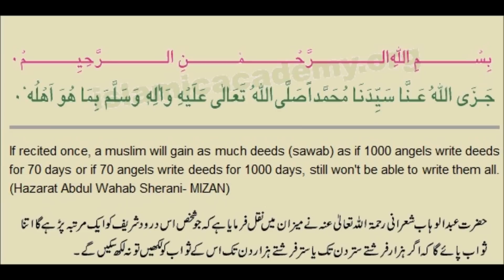Durood - 70,000 Angels write Sawab (deeds) for reciter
Hazrat Abdullah ibn Abbas (radi Allahu anhu), a companion of the Holy Prophet (sallal laahu alaihi wasallam), says that Sayyiduna Rasoolullah (sallal laahu alaihi wasallam) said that if a man recites the following Durood Shareef once, then for the coming 1 000 days the Angels of Allah Ta'ala will be busy in writing reward for the reciter of this Durood. This Durood Shareef is a very rewarding one. By reciting it only once, the Angels go on writing good deeds in the account sheet of the reciter for full 1 000 days. What a great reward and what a great return? The Durood is the following:

JAZZALLAHU ANNA MUHAMMADAM MA HUWA AHLAHU.

"O Allah! Give reward to our Hazrat Muhammad (S.A.W,S) the reward which is benefitting as he deserves".

Please Click On links For English Transliteration and Translation & Collection of 100 Darood Sharif with Urdu and English Translation :

Please Click On Link: for different kinds of Durood Shareef in Arabic